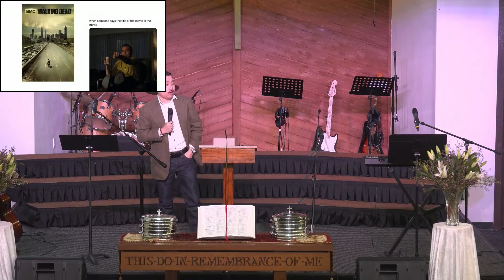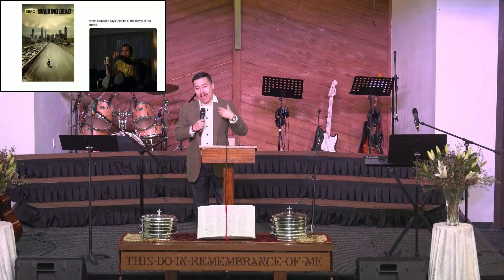English Worship Service - Berryessa Alliance Church // Sunday, February 5, 2023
English Worship Service - Berryessa Alliance Church

Sermon Title: The Walking Dead and the Walking Living
Speaker: Mr. Vi Bui